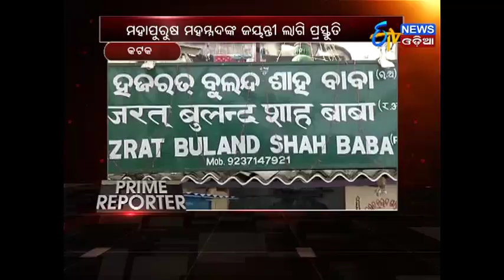Prime Reporter (01.12.17)- ETV News Odia